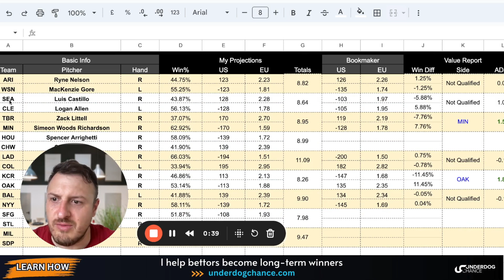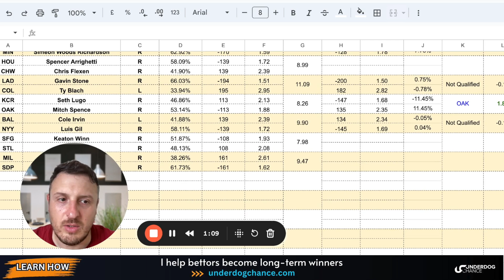MLB Picks Today - 6/20/2024 | ROAD TO +30 UNITS with MLB Betting Model Projections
I will help YOU become a Winning Bettor 👇
For those fed up with following sports picks, I will show you how to win in the long-run.

Get My MLB Betting Model Now! 👇
Elevate your betting strategy with my MLB Betting Model. It's a tool built for success, and it's just a click away

Hey there! I'm MB, the founder of underdogchance.com. My mission? To help you become a master sports bettor. Struggling with sports betting predictions? Let me guide you. My expertise lies in crafting simple, effective sports betting models that harness the power of numbers to accurately predict game outcomes.
On this channel, I offer a wealth of resources: free betting advice, sports picks underpinned by my robust betting models, and practical tips to elevate your betting game. Ready to take a leap and sharpen your betting skills?

In Today's Video: Exclusive MLB Picks & Predictions
Dive into today's video where I unveil MLB picks and predictions straight from my private baseball betting model. This model isn't just a tool; it's a result of thorough analysis and has a track record of profitability. Created in Google Sheets, it's designed to project spreads for pinpointing +EV MLB bets.

So, if you're looking to make informed MLB betting decisions backed by a proven model, you're in the right place. Let's dive into the numbers and uncover those winning bets!